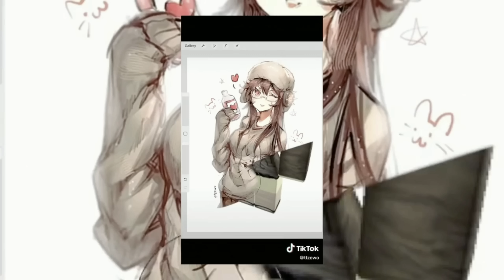ROBLOX EVADE TIKTOKS MUST BE STOPPED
watch till the end or i send munci in your toilet

OUTRO:
♪ Sunny Sunday.mp3